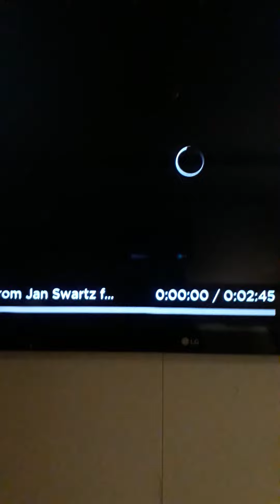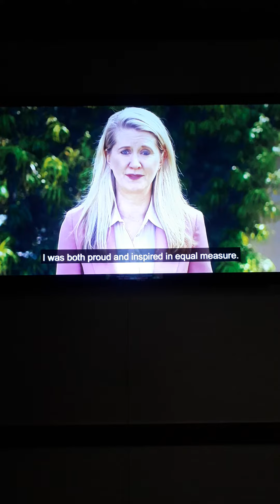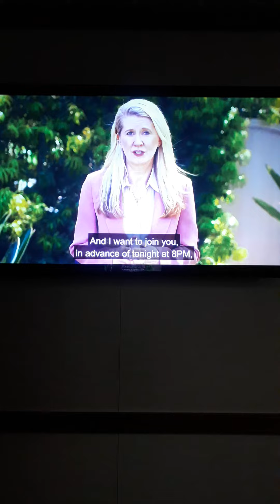Jan Swartz message for Ruby Princess crew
Jan Swartz is the president of Princess Cruises. Sending message to the crew of Ruby Princess "death ship" on pandemic covid 19